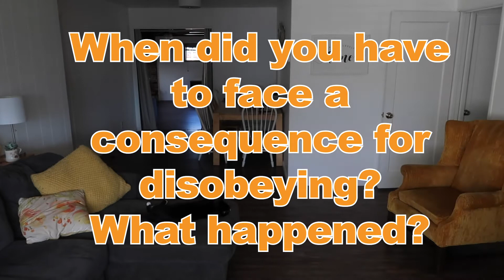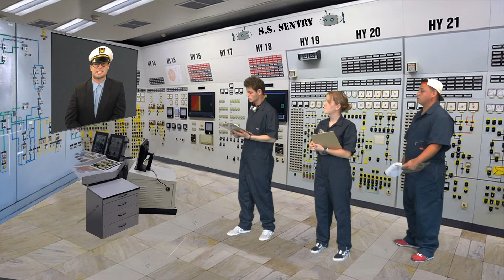3CK Elementary Message 6/13/21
WEEK 2 in the GREAT EXPLORATION: Discovering God's Plan for YOU, is upon us and we've got an awesome story to learn from as we remember that we can turn to God no matter how we feel! He's always with us and always cares as we seek to follow Him!

Passage: Jonah 1:1-17